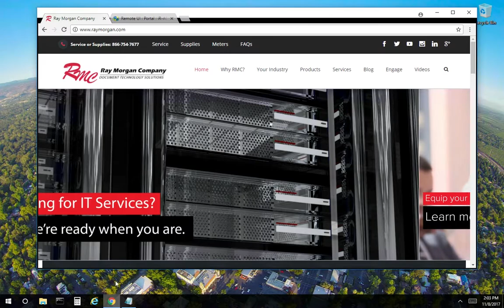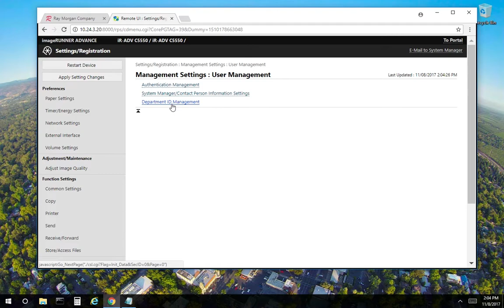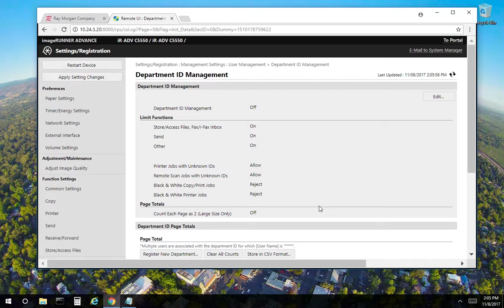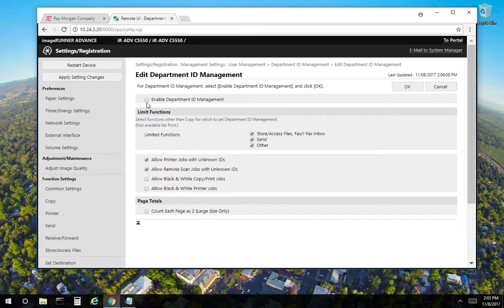Canon Department ID Setup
In this video, our ProIT team will demonstrate how to add or enable Dept IDs, for a Canon copier.